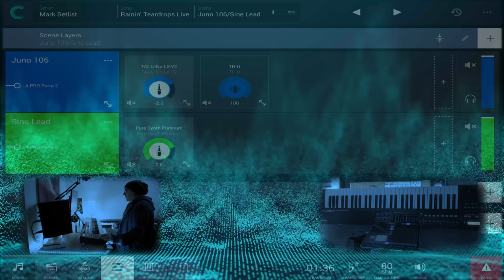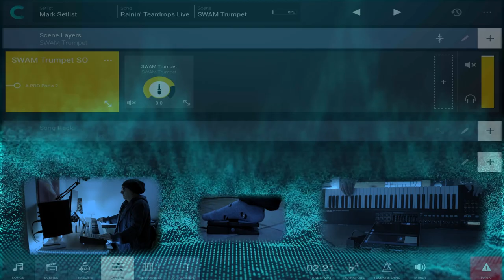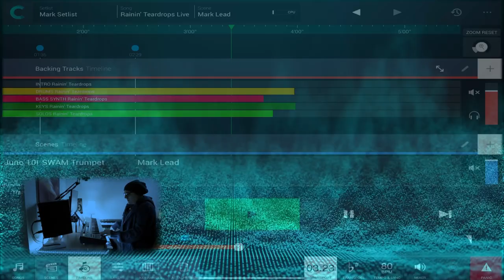Rainin Teardrops - Original Retrowave Song by Mark Basile ( Camelot Pro - Audio Modeling )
Rainin Teardrops is an original, retrowave inspired song that I wrote in this second lockdown, to test my all iPad environment.

Camelot Pro: HOST for live playthrough

KV331 Audio: SynthMasterOne (Lead Sound, Pads, Arp Pluck)

Audio Modeling: Trumpet sound

Overloud TH-U: Outboard and Distortions (Lead sound)

All sound that you earin' in this song is ALL iPad generated, if you are interested in all the App setup, what sound and what app is used and where, please leave a comments😊👌🏻